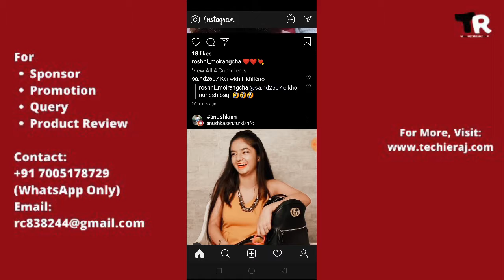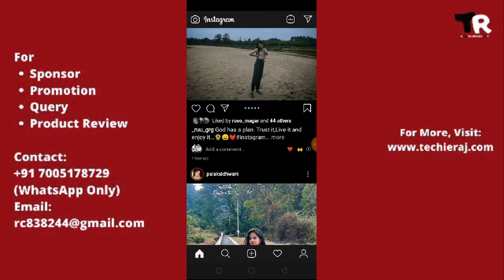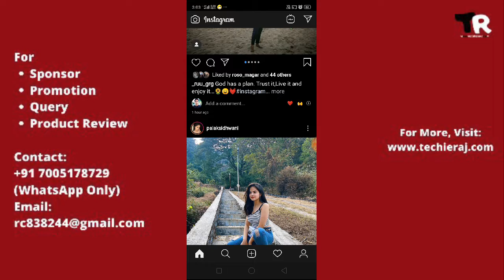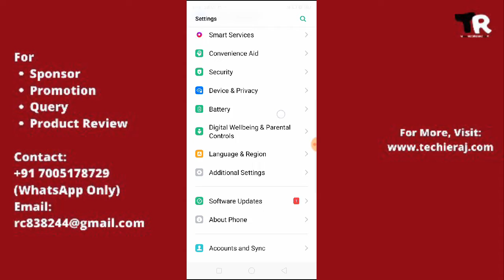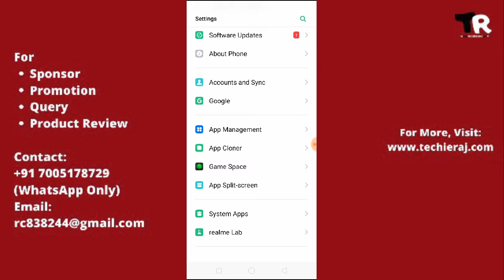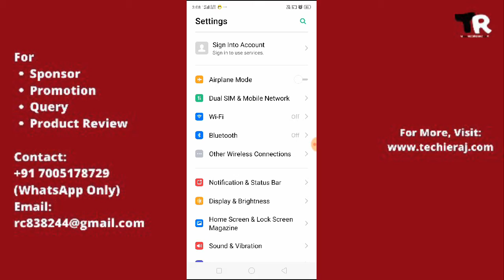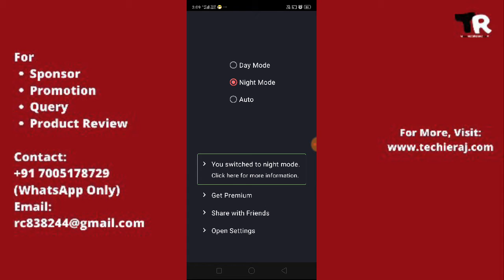Xiaomi || How to Enable Instagram Dark Mode in Xiaomi Phone